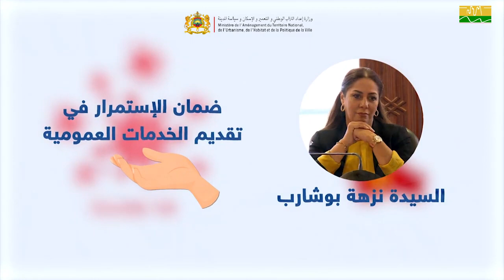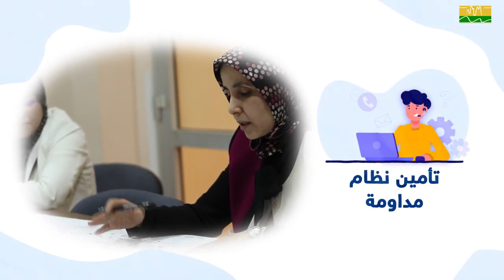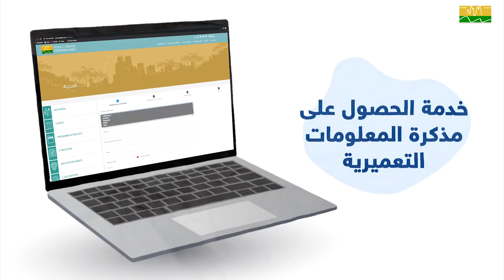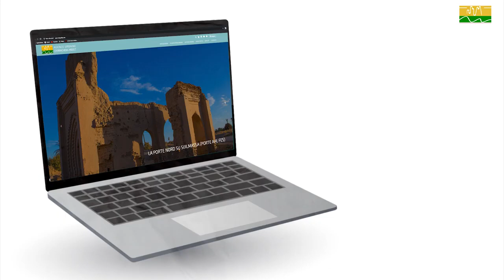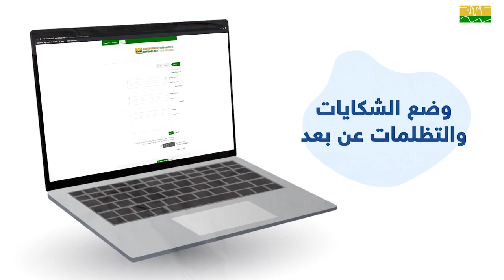الوكالة الحضرية للرشيدية – ميدلت .. انخراط في تدابير الوقاية وترسيخ لمسار الرقمنة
قناة إخبارية ثقافية فنية تربوية إجتماعية رياضية
الوكالة الحضرية للرشيدية - ميدلت .. تنخرط في تدابير الوقاية وترسيخ لمسار الرقمنة + فيديو

بلاغ صحفي من الوكالة الحضرية للرشيدية - ميدلت

في إطار التدابير الاحترازية والوقائية التي باشرتها بلادنا عملا بالتوجيهات الملكية السامية للحد من انتشار فيروس كورونا المستجد (كوفيد 19). سارعت الوكالة الحضرية للرشيدية ميدلت إلى التعاطي والتفاعل الفوري والجاد مع التعبئة التي أشرفت عليها السيدة وزيرة إعداد التراب الوطني والتعمير والإسكان وسياسة المدينة، آخذة في الحسبان ضرورة تعبئة كافة مواردها وتجنيد كل إمكاناتها حرصا منها على صحة وسلامة مستخدمات ومستخدمي المؤسسة وضمان استمرارية الخدمة العمومية لفائدة المواطنين والمرتفقين والشركاء من سلطات وجماعات ومصالح ومهنيين.

وانخراطا في المجهود الوطني للحد من التداعيات الاقتصادية والاجتماعية لهذه الجائحة، وتجاوبا مع المبادرة الملكية السامية الرامية إلى إحداث صندوق خاص بتدبير آثار هذه الجائحة، انخرط كل أطر ومستخدمي الوكالة الحضرية بمساهمتهم المادية في هذا الصندوق، حيث ساهموا طواعية بأجرة ثلاثة أيام من راتبهم الشهري بالإضافة إلى مساهمة مدير الوكالة براتب شهر واحد.

وعلى مستوى التدابير الاحترازية والوقائية، ومن أجل ضمان استمرار تقديم خدماتها عملت الوكالة على:

- إحداث لجنة اليقظة والتتبع التي تنعقد يوميا برئاسة السيد المدير والتي تعمل على تقييم تطور سير الإجراءات المتخذة، وتطوير آليات التواصل لضمان استمرار الخدمة العمومية.

- الإشراف على عملية تعقيم مقر الوكالة الحضرية بتنسيق مع السلطات المحلية المختصة، وأيضا تجنيد المكلفين بالنظافة من أجل تكثيف عمليات التنظيف الجيد والمستمر للمكاتب والفضاءات داخل للمؤسسة.

- سن نظام للمداومة ومواصلة تقديم الخدمات العمومية، حيث أنه في إطار الحلول الرقمية التي انخرطت في تفعليها بلادنا في الآونة الأخيرة مراعاة لهذه الظرفية الاستثنائية، تواصل هياكل المؤسسة، سواء بمقرها الرئيسي الكائن بمدينة الرشيدية أو بملحقتها بمدينة ميدلت، القيام بأنشطتها المختلفة وإسداء خدماتها الإدارية لاسيما لفائدة المواطنين بالاستعانة بكافة وسائل التواصل عن بعد من خلال وضع ملصقات خاصة بأرقام هاتفية لأطرها رهن إشارة المواطنين للتفاعل والاستفسار عن ملفاتهم أو طلب مختلف الاستشارات، كما يمكن التواصل مع مصالح الإدارة عن طريق البريد الإلكتروني ومختلف الوسائط التواصلية الأخرى، وذلك بغرض تقليص استعمال النسخ الورقية وتعزيز التدبير الإلكتروني للملفات والمراسلات.

علاوة على ذلك، يبقى تحديث الموقع الإلكتروني الخاص بالوكالة الحضرية الذي تم إطلاق نسخته الجديدة يوم الخميس 09 من شهر أبريل الجاري العلامة الأساسية لنهج الرقمنة والتحديث الذي يعتبر خيارا أساسيا لا محيد عنه في استراتيجية عمل الإدارة بمختلف مكوناتها، حيث ستشكل هذه البوابة منصة معلوماتية تحتوي على قاعدة بيانات جد متطورة، توفر لزوار الموقع فرص التفاعل الآني والتواصل من أجل الحصول على الخدمات التي يطلبونها، منها الخدمات المتعلقة بالاطلاع على الوثائق والخرائط والتصاميم، والأداء عن الخدمات المؤدى عنها عن طريق الانترنيت، وتتبع مسار برمجة ودراسة الملفات، وأيضا الحصول على مذكرة المعلومات التعميرية وبيع الوثائق، وتلقي الشكايات عن طريق البوابة الخاصة بهذا الشأن.

علما أن الوكالة الحضرية للرشيدية – ميدلت تحرص كل الحرص على التفاعل الفوري وتقديم كافة خدماتها بالسرعة اللازمة والجودة المطلوبة مجندة في ذلك أطر مؤهلة وذات كفاءة.

بهذا تؤكد الوكالة الحضرية للرشيدية – ميدلت تجندها الدائم والمتواصل من أجل ترسخ ثقافة التعامل الإلكتروني وتبني الحلول الرقمية البديلة خدمة للصالح العام. بالموازاة مع تدابير الوقاية والحفاظ على صحة وسلامة موظفيها ومرتفقيها على حد السواء.